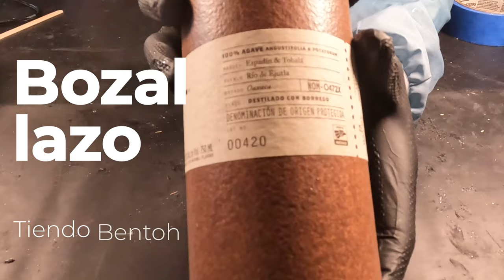Exploding Mezcal Magic | Crafting a Suspended Bottle Illusion with Epoxy Resin (DIY Art)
Immerse yourself in the craft of illusion and reconstruction as I guide you through the fascinating process of transforming a Bozal Borrego Sacrificio mezcal bottle into an awe-inspiring explosion suspended in time. This isn't just a tutorial—it's an artistic journey. From the careful application of cellophane tape to the meticulous breaking of the glass, every step is a dance between destruction and creation. The crack of the hammer resonates like a drum, marking the birth of art from the shards of the ordinary.
➡️ Each fragment, once part of a harmonious whole, is given new life through the magic of UV epoxy resin. The glow of the UV blacklight is the wand I wield, curing the resin, cementing the chaos into a frozen ballet of glass in mid-air. Removing the tape reveals a spectacle of suspended animation, each curve and edge of the broken bottle telling its own story of breakage and rebirth.

Through this video, you'll learn more than just how to keep a floating mezcal bottle aesthetically shattered. You'll discover resin art techniques that will arm you with the skills to embark on your own DIY art resin bottle projects. Watch as I transform the Bozal bottle from a container of spirits into a spirited container, its larger pieces poised as if caught in the very act of shattering.

💬 What other objects would you like to see undergo this 'suspended explosion' transformation? Share your creative ideas in the comments below and let's inspire each other with possibilities!

✨ Welcome to the Official YouTube Channel of Tiendo Bentoh - Where imagination meets transformation! ✨

Dive into a world where shattered glass bottles are meticulously reborn through the art of resin, and broken hockey sticks become bespoke BBQ spatulas. Here, DIY meets artistry, and every creation is a journey from discarded to divine.
Discover the magic of epoxy as I turn fragmented bulbs into glowing resin masterpieces, and witness how a seemingly 'exploding' mezcal bottle takes shape mid-air. Embrace the impossible with my Casa Cigar spectacle, where a tequila bottle bursts artistically, orchestrated by the unlikely catalyst of a cigar.
➡️ This is more than a channel; it's a destination for inspiration, a showcase of DIY crafts, and a testament to the beauty of reinvention. Join me, and let's build not just art, but stories that resonate with every creation.
So, if you're captivated by the art of transformation and the joy of DIY creations, then you're in the right place! Let's build, create, and smile together with every new video.

🎬 Video Chapters:

0:00 Intro
0:10 Taping Bottle
0:52 Breaking Bottle Sides
1:47 Breaking Bottle Bottom
1:55 Cutting Bottle Open
2:55 Painting with UV Epoxy
5:45 Reassembling Bottle
7:03 Final Reveal